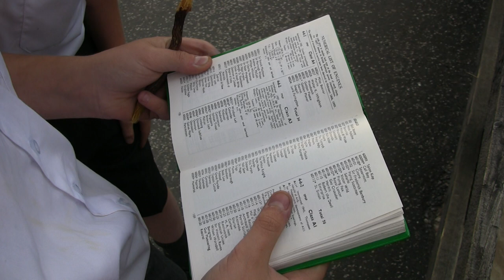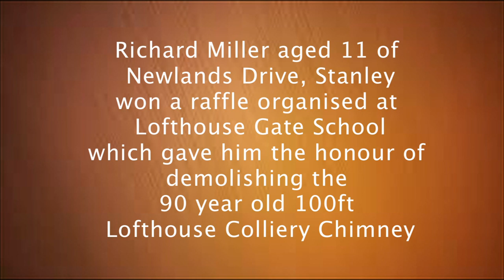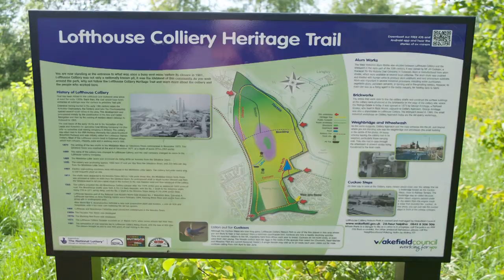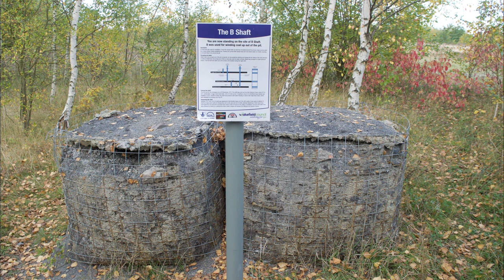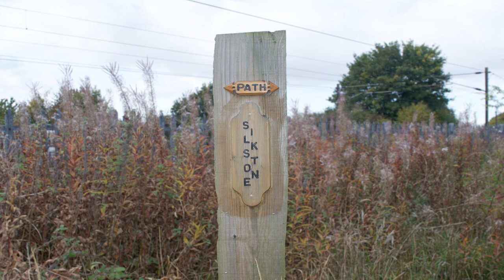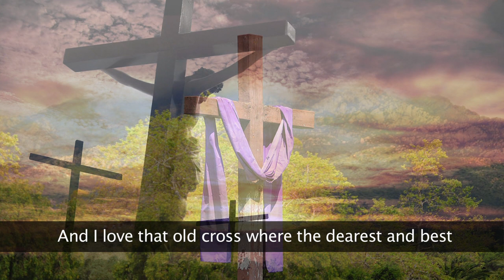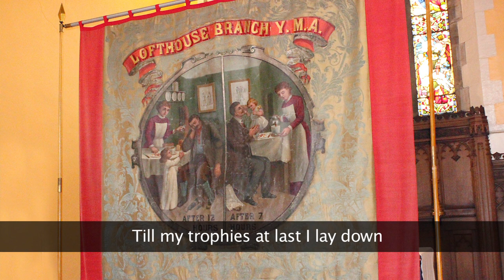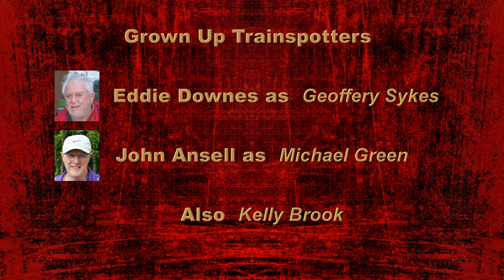HQ Lofthouse Colliery Heritage Trail Full Movie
Lofthouse Colliery was closed in 1981, this is that story told by the people who worked there.